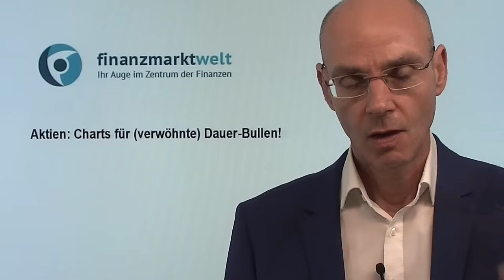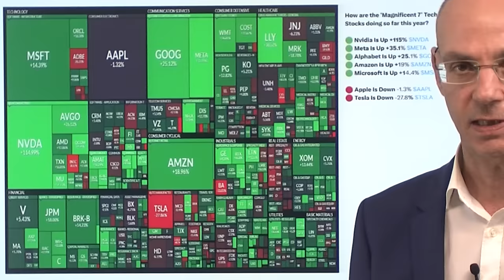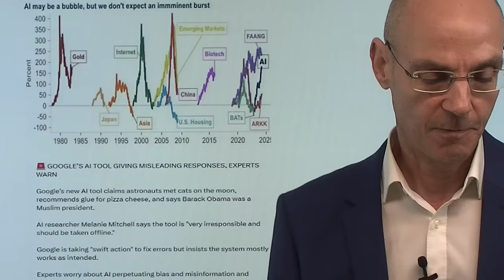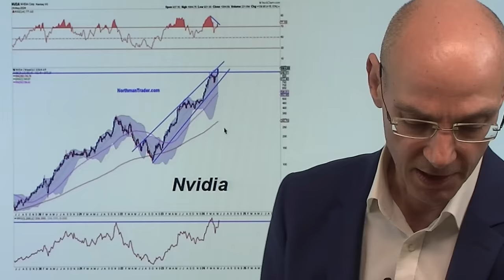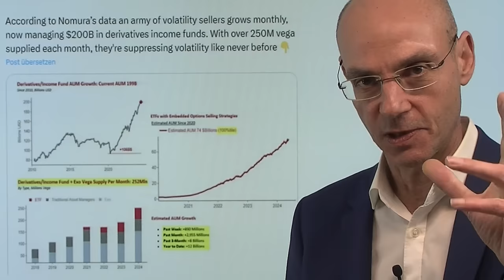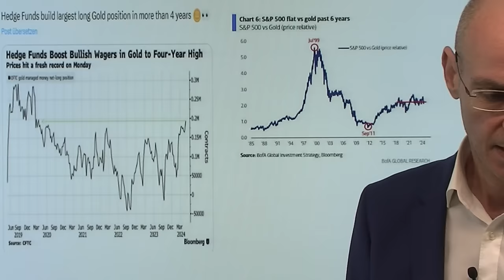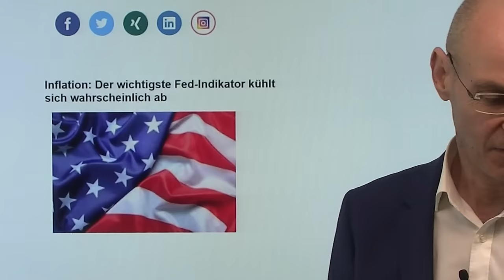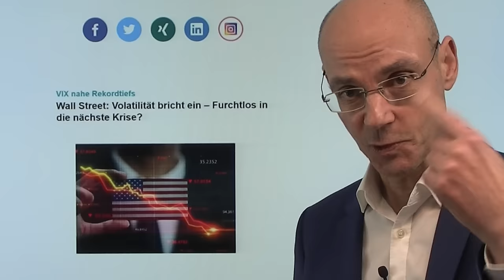Aktienmärkte: Charts für (verwöhnte) Dauer-Bullen! Marktgeflüster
Hinweise aus Video:

1. Inflation: Der wichtigste Fed-Indikator kühlt sich wahrscheinlich ab

2. Wall Street: Volatilität bricht ein – Furchtlos in die nächste Krise?

3. China befürchtet transatlantische Front von EU und USA

Am US-Feiertag Memorial Day zeigen die Aktienmärkte erwartungsgemäß wenig Bewegung (zumal auch London feiertagsbedingt ausfällt). Daher heute ein Blick hinter die Kulissen der Aktienmärkte, gewissermaßen ein Blick in den Maschinenraum: hier zeigen sich immer mehr negative charttechnische Divergenzen. Das ignorieren die Bullen und verweisen auf die normative Kraft des Faktischen: die Kurse der Aktienmärkte steigen doch von Allzeithoch zu Allzeithoch, mehr müsse man doch gar nicht wissen, so das Argument. Aber scheinbar nie enden wollende Rallys passierten in den letzten Jahrzehnten auch in Zeiten kurz vor dem Ende einer Hausse - daher sollte man diese Divergenzen durchaus "auf dem Schirm haben"...